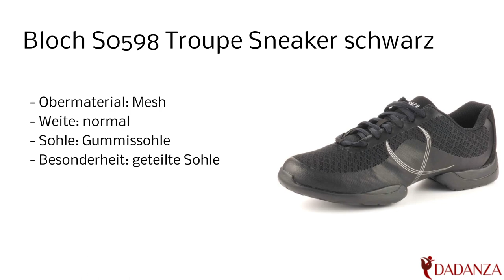Bloch S0598L black - Unisex Tanzsneaker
Diesen "Bloch S0598L" Damen / Herren Tanzschuh in schwarz finden Sie